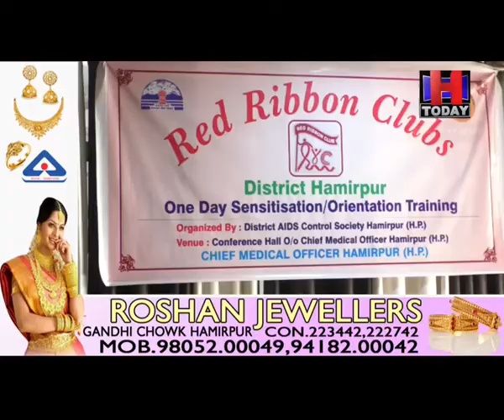hamirpur HIV awareness seminar @REDRIBBON Club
एचआईवी ऐड्स से बचाव के लिए रेड रिबन प्रोग्राम के अंतर्गत जिला मुख्यालय हमीरपुर में मंगलवार को वार्षिक कार्यशाला का आयोजन किया गया।  प्रदेशभर में रेड रिबन क्लब क्लब और मेडिकल के क्षेत्र से जुड़े हुए सभी संस्थानों के छात्रों फैकल्टी को जागरूक करने के लिए हर साल इस तरह से कार्यशाला का आयोजन किया जाता है इस कड़ी में ही मंगलवार को वार्षिक कार्यशाला का आयोजन किया गया था।